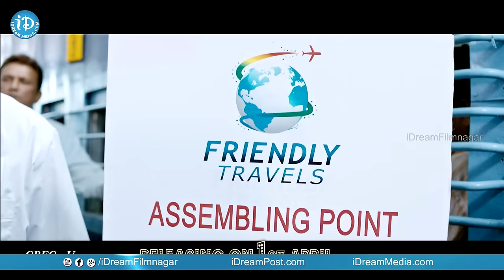Savitri Movie Back To Back Promos - Nara Rohit || Nanditha || Pavan Sadineni || Shravan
Watch Savitri Movie Back To Back Promos. Starring Nara Rohit, Nanditha and Prabhas Seenu. Directed by Pavan Sadineni and Produced by Dr VB Rajendra Prasad. Music composed by Shravan.